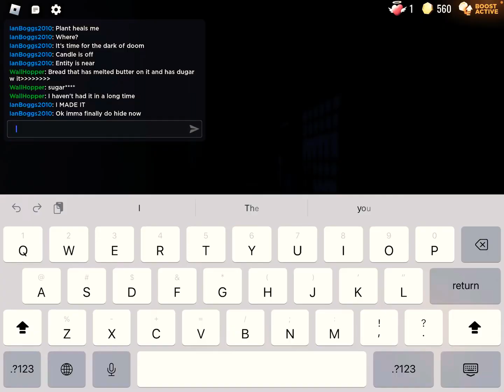[Roblox Doors] But I get as many achievements that I could get on one singular run!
Thanks to the Developers of Roblox Doors for making an amazing game! 🚪
Thanks to my friend for helping me get certain achievements

And lastly thank you to @RealDreadmania for inspiring me to make my doors videos!
Huge thanks to Dreadmania.